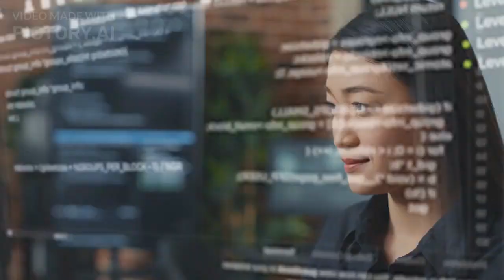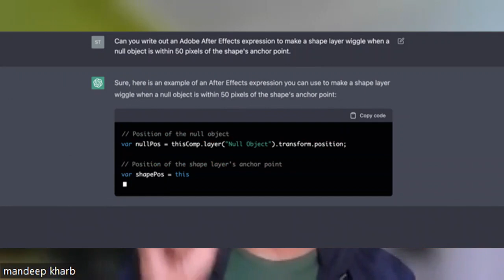Google's Red Alert On ChatGPT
In this video we discussed about Google issues red alert among teams on increasing popularity of OpenAI ChatGPT.

YOU JUST NEED TO DO